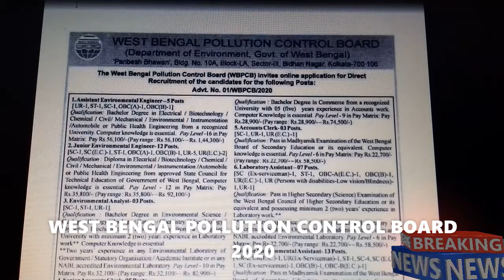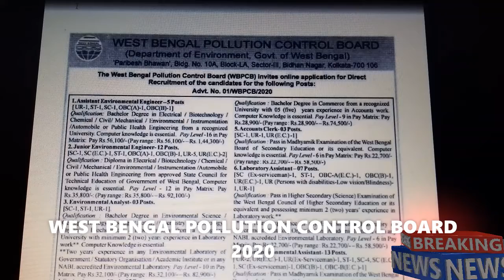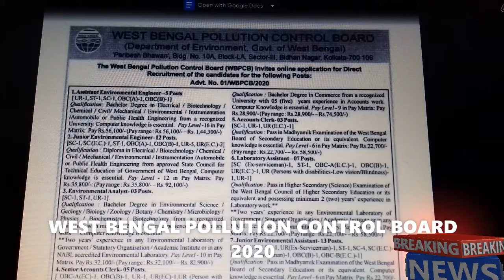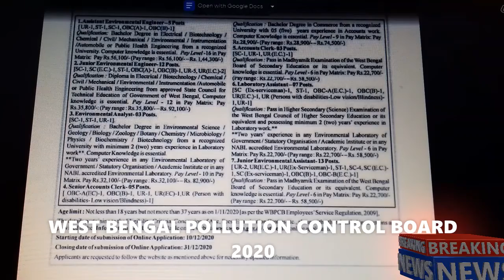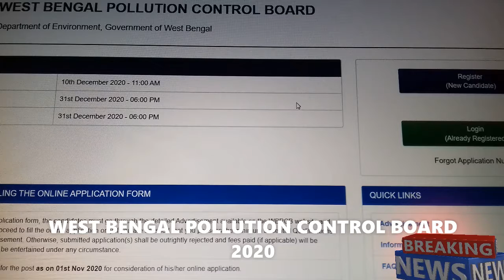WEST BENGAL POLLUTION CONTROL BOARD RECRUITMENT 2020 (SEE THE FULL DETAILS)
To help the actual job searcher